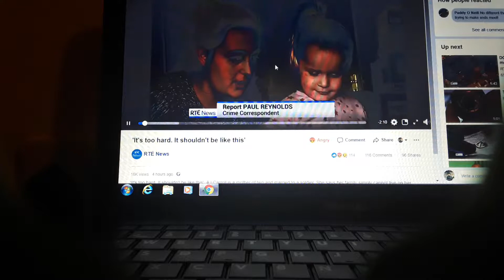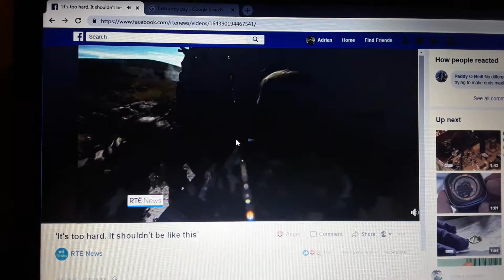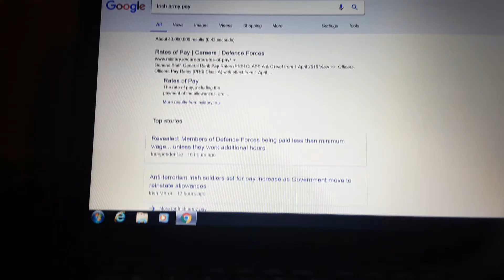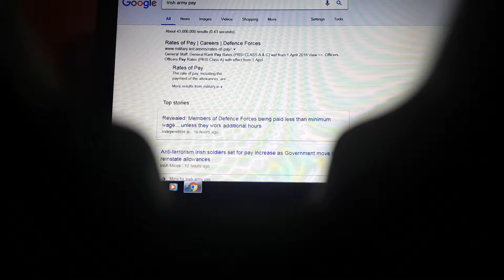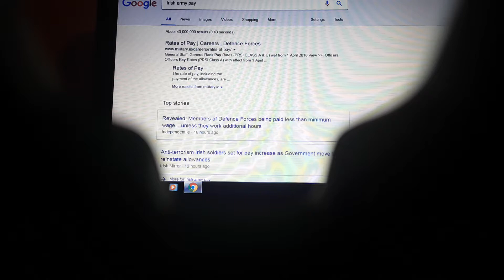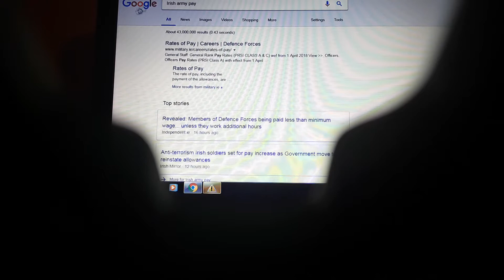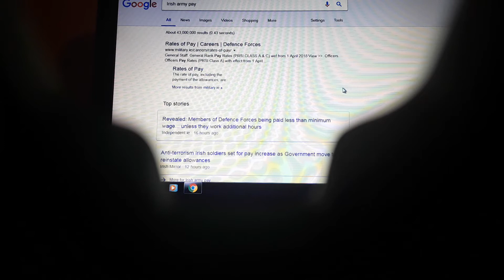Irish army pay they risk their lives for 400$ a week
Rte one news at 6